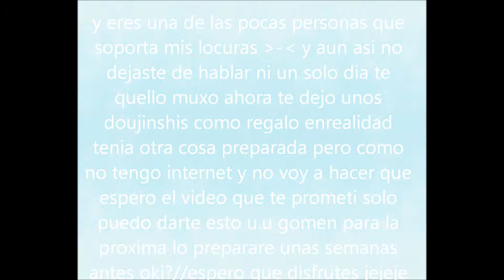Carol-chan feliz cumpleaños (atrasado) *-*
FELIZ CUMPLE CAROL-CHAN 030
TE DIJE QUE NO TENIA INTERNET Y LO TERMINE Y YA FIN ESPELO QUE TE GUTE